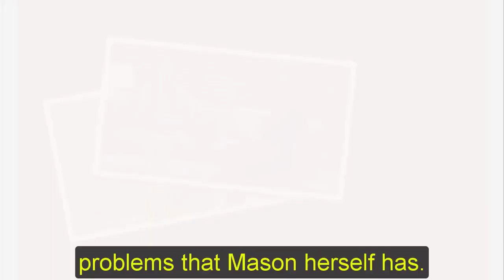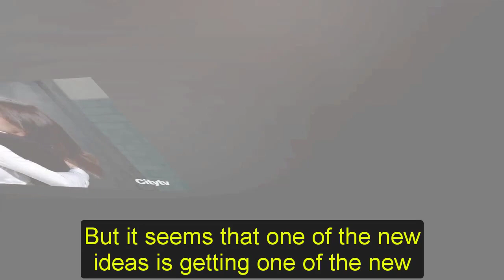Ava is removed when Sonny learns the truth, Nina & Ava leave GH General Hospital Spoilers Shocking